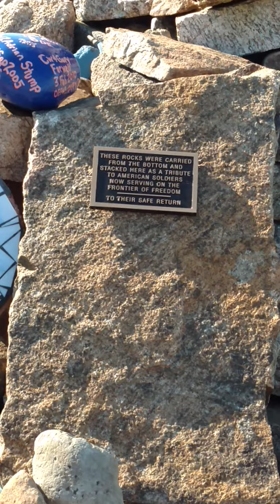Memorial at Popolopen Tome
For all our fallen heros